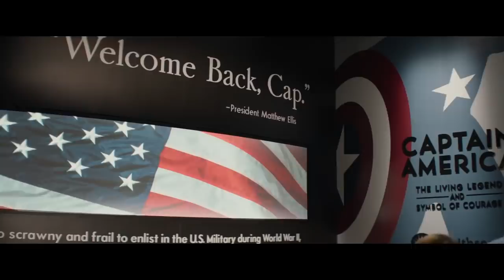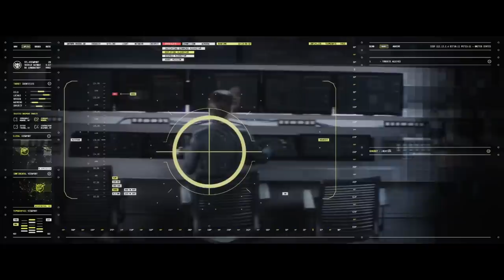Capitán América El Soldado de Invierno -Secretos, conexiones Black Widow Fase 4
Conoce los secretos de Capitán América el Soldado de Invierno recorriendo toda la saga del infinito hasta Avengers Endgame y prepárate para la fase 4 de Marvel con algunas teorías sobre el film de Black Widow